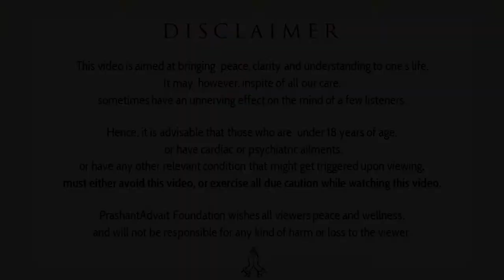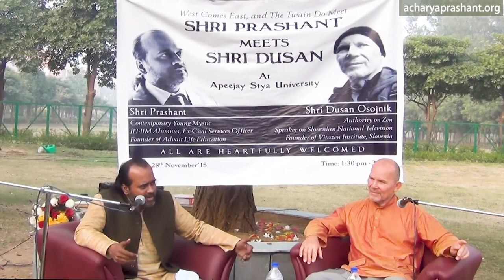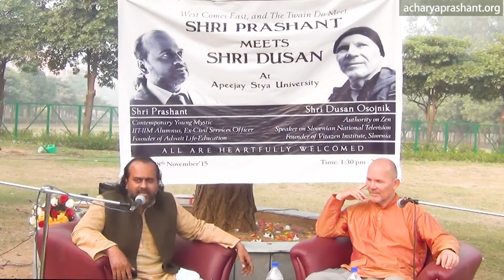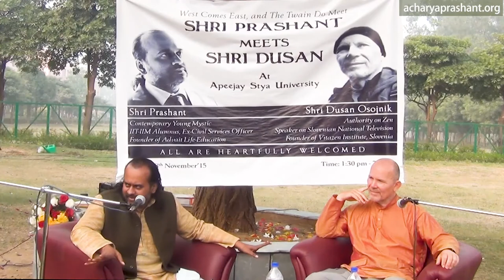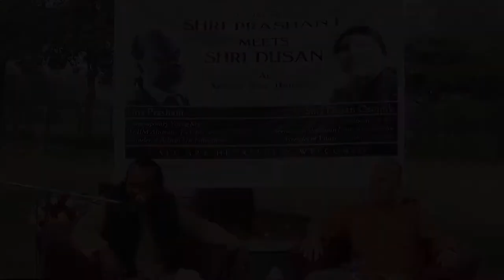Why did you leave Civil services? || Acharya Prashant, with youth (2015)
Video Information:
Samvaad session, 28.11.15, Gurugram, Haryana, India

Context:
~ Why did you left high-profile jobs?
~ How to live life in a good way?